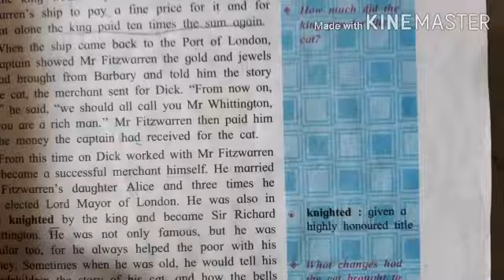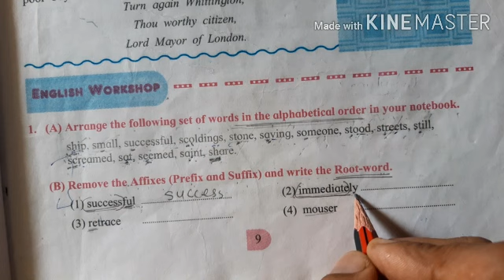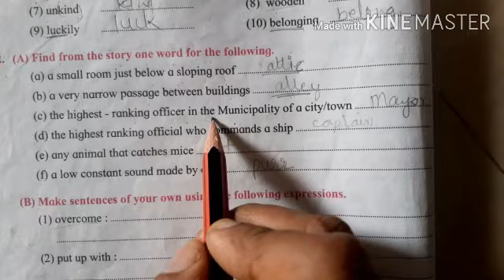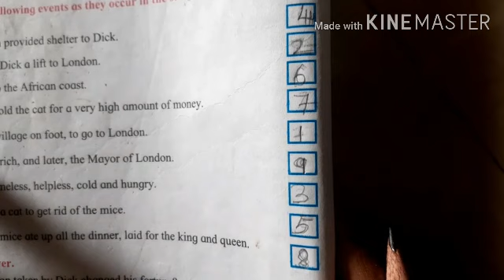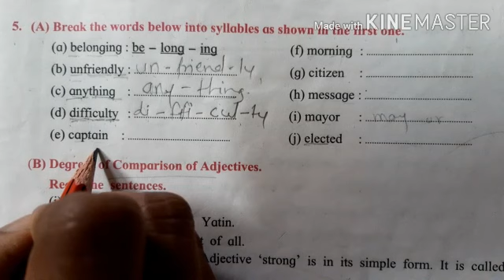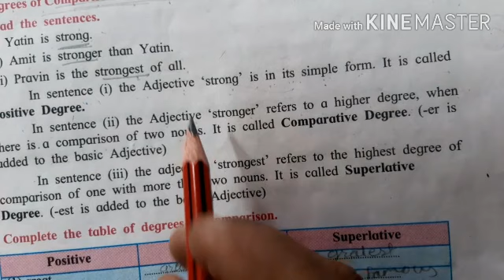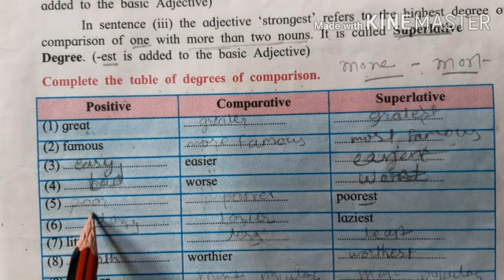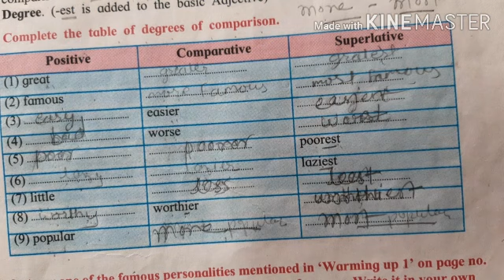Std- 8th, English 1.2 Dick Whittington and his Cat, question and answer from lesson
Std-8thEnglish
#1.2DickWhittingtonandhisCat

share with friends and relatives 😊